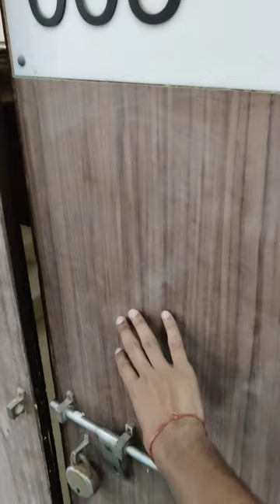Galgotias Classroom |Galgotias College of engineering and technology